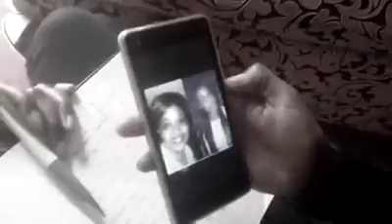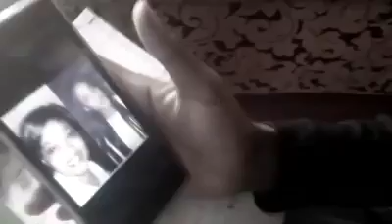I LOVE YOU MAMAN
Youmana